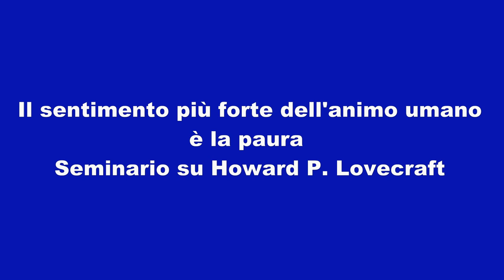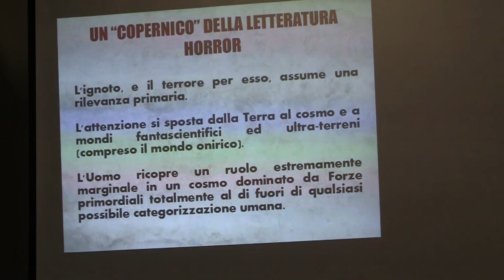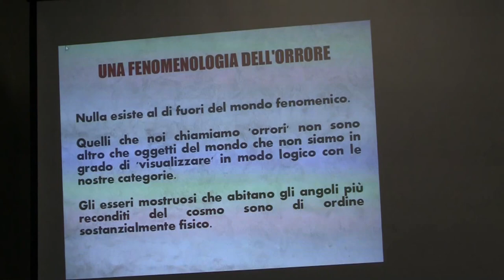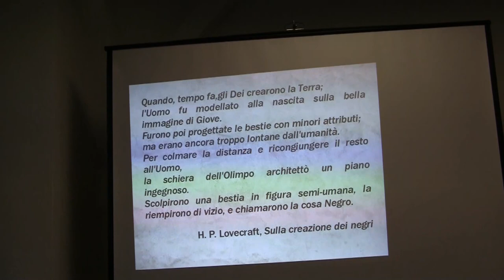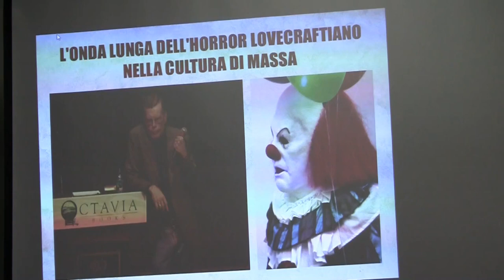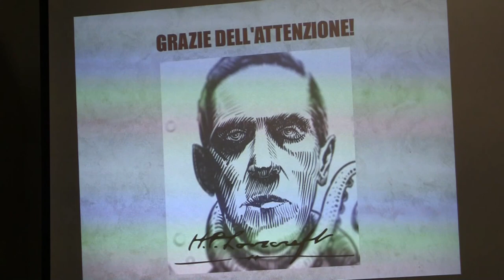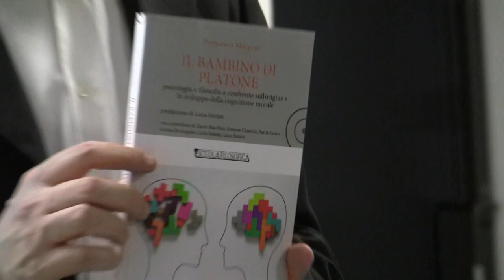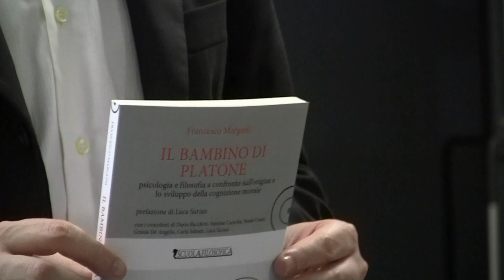Il sentimento più forte dell’animo umano è la paura - Il pensiero di Howard P. Lovecraft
Ecco il video: del secondo incontro del ciclo di seminari “Ai confini della filosofia” fondato sulla collana di libri di Scuola Filosofica ed organizzato in collaborazione con l’Accademia d’Arte di Cagliari e con l’editore Le Due Torri. Questo intervento è tratto da "Scrivere di Filosofia" e il relatore è il dottor Giacomo F. Carrus autore del pezzo su Lovecraft.

Il secondo seminario, “Il sentimento più forte dell’animo umano è la paura – H.P. Lovecraft e la filosofia della paura”, si svolge il 16 marzo a partire dalle ore 17:30 all’Accademia d’Arte di Cagliari presso il Lazzaretto di Sant’Elia.

Seguiteci su e i libri della nostra collana!